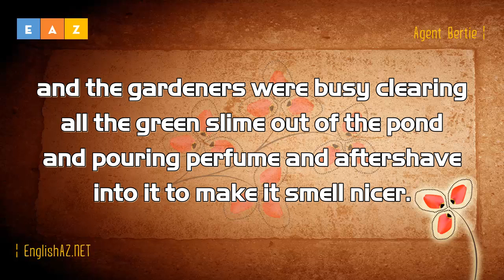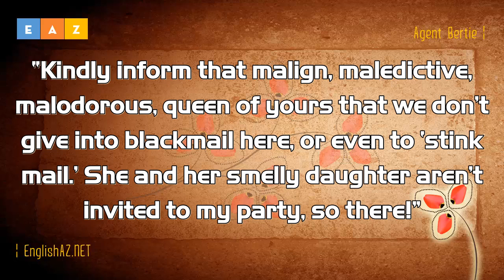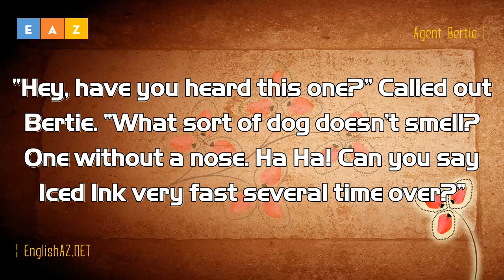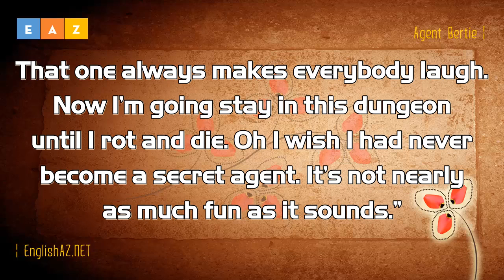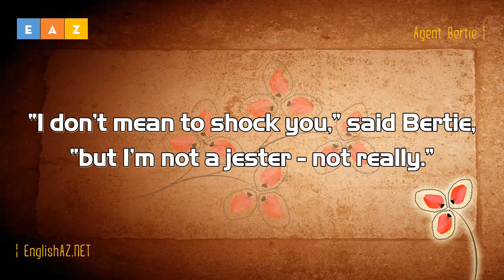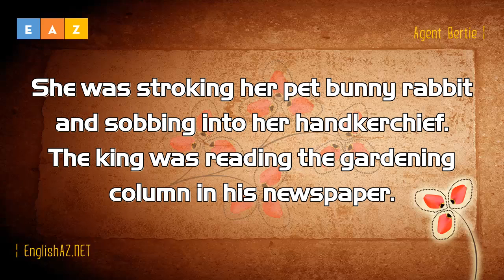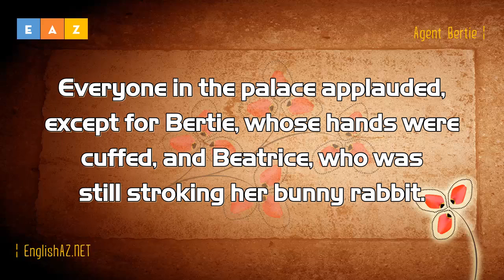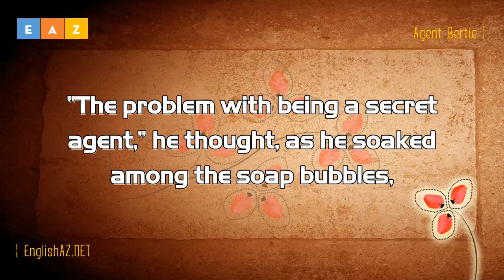Learn English Online | Agent Bertie | Micheal Learn English Subtitles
"learn english online" "english conversation" "english language"